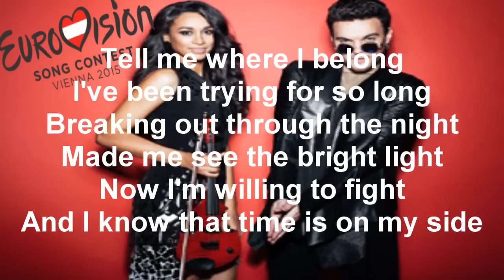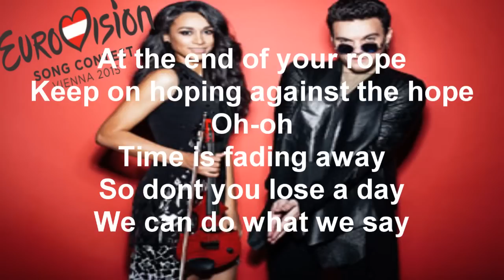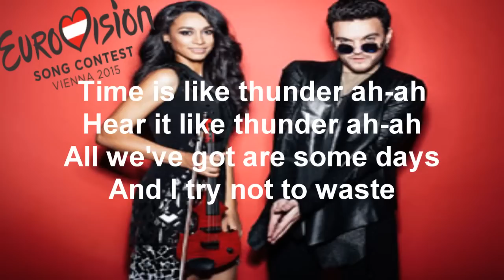Uzari & Maimuna - Time (Lyrics) Eurovision 2015 Belarus